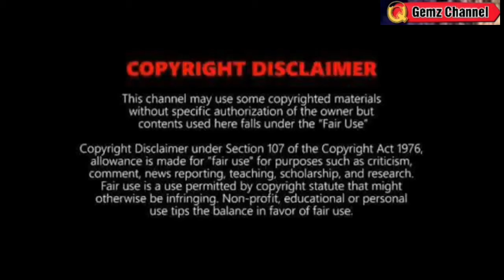MAY BANTA NG BAGYO NA MALAKAS NEXTWEEK: TINGNAN DITO ANG DIREKSYON⚠️WEATHER UPDATE OCTOBER 17, 2024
REFERENCE:
🔴 PAGASA
🔴JTWC
🔴NOAA
🔴JMA